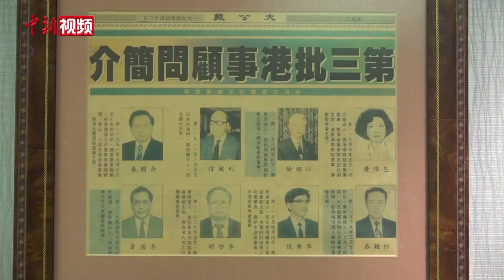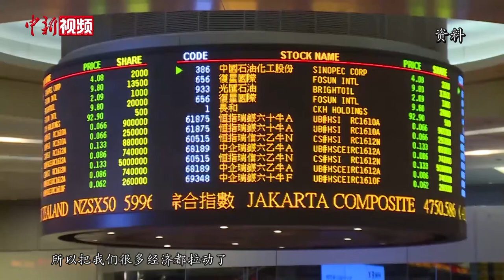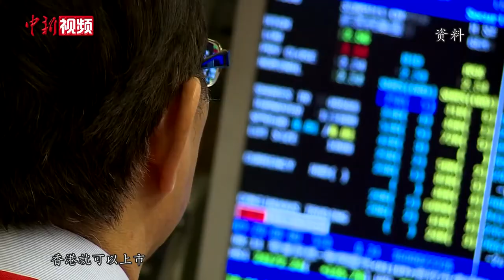香港“钟表大王”李秀恒：对接“十四五”规划 香港具得天独厚优势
日前，香港经贸商会会长、金宝国际集团董事长李秀恒接受中新社记者专访时表示，2021年3月全国人大公布的“十四五”规划纲要给未来的香港指明了发展方向。在“十四五”开局之年，香港将迎来新的“黄金时期”。

人称“钟表大王”的香港商人李秀恒从事钟表行业数十载，曾任香港四大商会之一——香港中华厂商联合会的会长。作为一名土生土长的香港人，从商大半生，李秀恒见证了香港商业史上不同时期的“黄金年代”。

在李秀恒看来，昔日香港经济的每一次腾飞都与国家的发展脉动息息相关。如今，国家和香港面临新形势、迎接新机遇，“十四五”规划一字千金，为香港擘画出新的蓝图。从支持香港提升国际金融、航运、贸易中心，到强化全球离岸人民币业务枢纽、国际资产管理中心及风险管理中心功能，李秀恒认为，只有主动对接“十四五”规划，认清自身定位，香港经济才能开拓更广阔的发展空间。

在李秀恒公司的一方陈列室中，宋代的汝窑小盘、明代万历年间的青花瓷瓶、清乾隆时期的花卉纹大缸等精美文物和艺术品随处可见，这都是他多年来的收藏。从商之余，李秀恒钟爱文化。他直言，此次“十四五”规划纲要首次将香港的文化地位写入国家规划意义重大。他表示，发展文化事业，香港也具有得天独厚的优势。

李秀恒坦言，如今的香港面对着巨大的历史机遇。他说，希望特区政府和社会各界凝结共识，积极对接“十四五”规划，推动香港这颗“东方之珠”再次闪耀光芒。（范思忆）